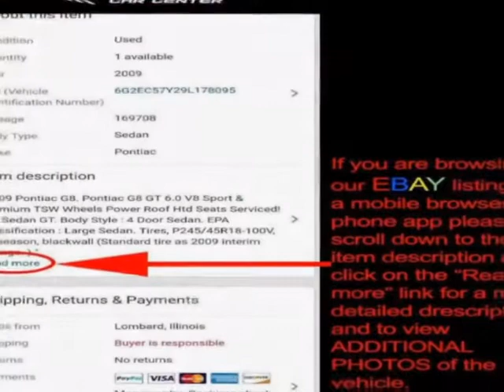2007 Chrysler PT Cruiser - Lombard, IL